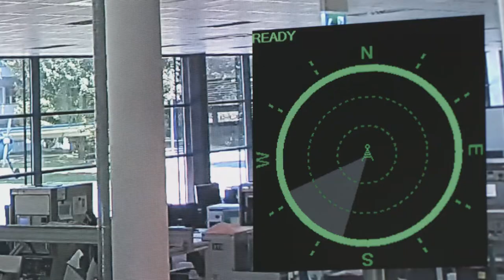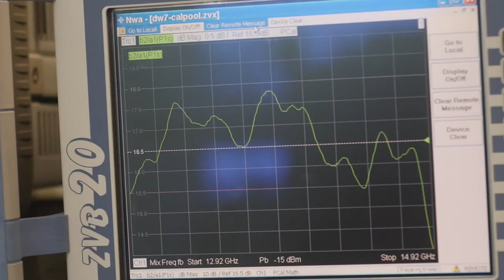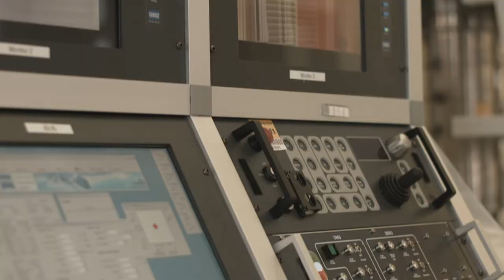Inside HENSOLDT – Our Business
A quick overview of HENSOLDT's main business activities: Radar, IFF & Datalink, Electronic Warfare, Avionics and Optronics.